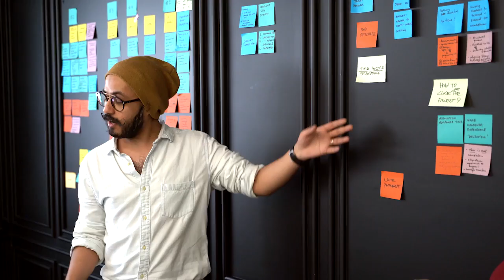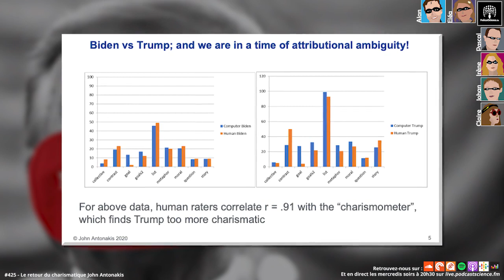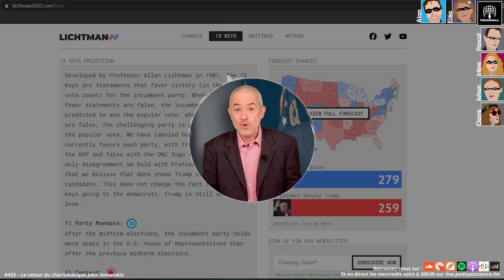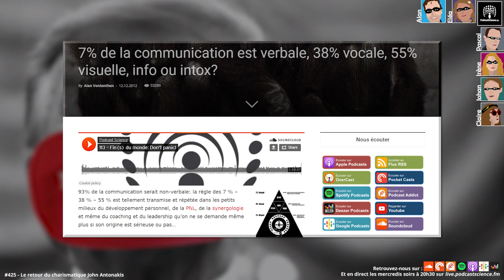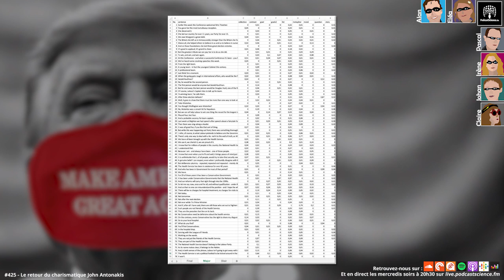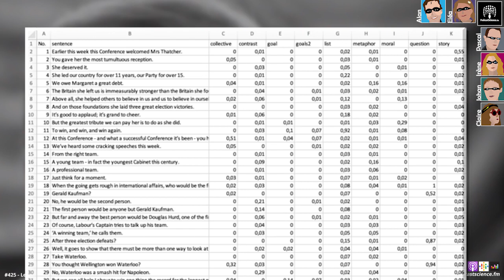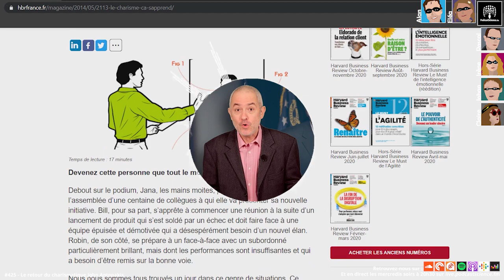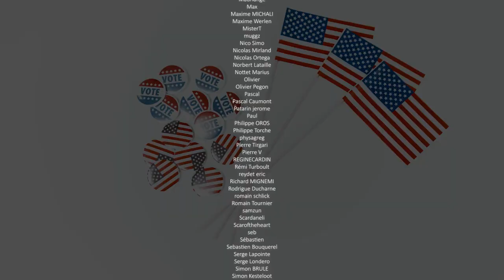425 - Le retour du charismatique John Antonakis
À quelques jours des élections présidentielles américaines, les sondages annoncent toujours Biden gagnant. Mais que dit la science ? John Antonakis, professeur de comportement organisationnel à HEC Lausanne et expert en charisme en politique avait prédit la victoire de Trump sur cette antenne il y a 5 ans (c’était les épisodes 230 et 231, sur l’étude scientifique du charisme), et John avait promis de revenir nous en parler. Je ne suis pas sûr qu’il vienne avec des bonnes nouvelles. Mais je suis certain que nous allons passer un bon moment en sa compagnie. C’est l’épisode 425, bienvenue sur Podcast Science !